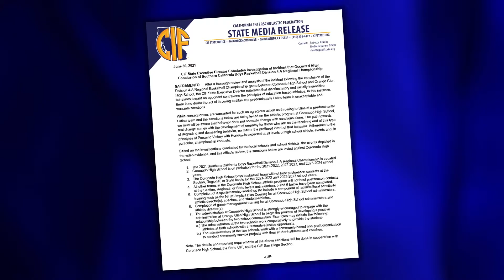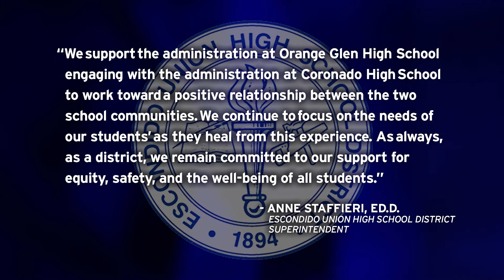CIF Vacates Coronado High Regional Championship Over Tortilla-Throwing Incident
Coronado’s high school basketball team has been stripped of its